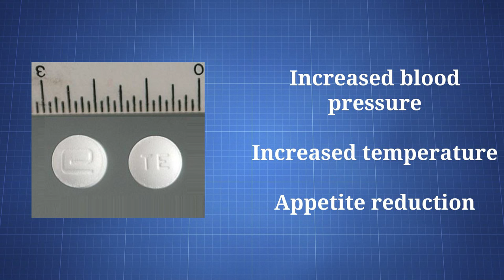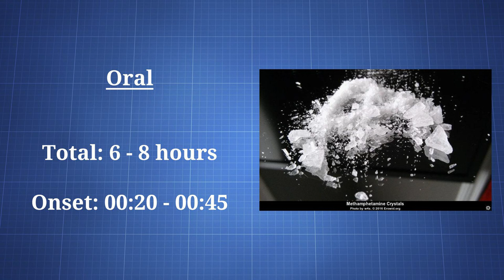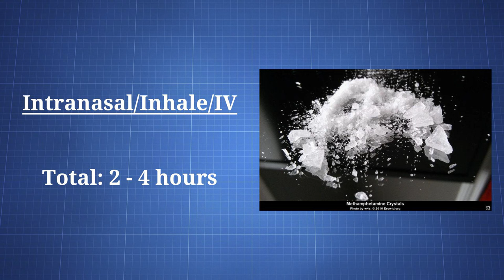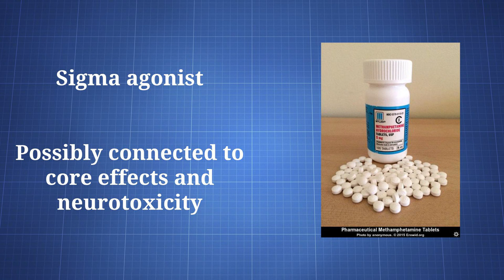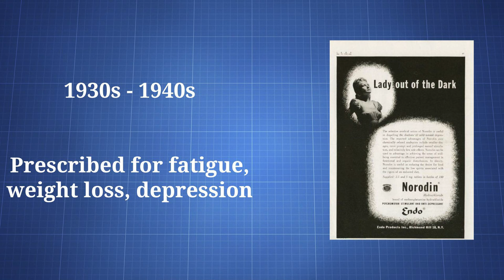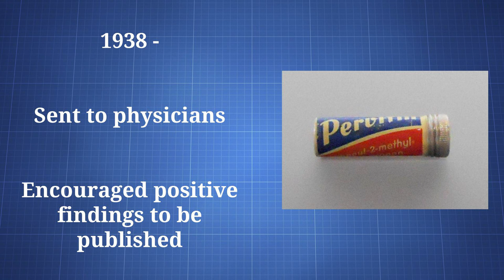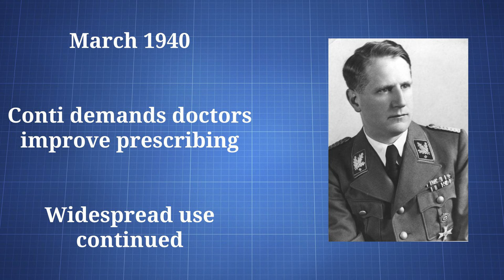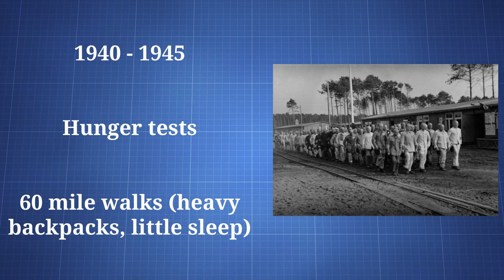Methamphetamine: What You Need To Know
Methamphetamine is a widely used stimulant in the amphetamine class. It was synthesized in 1893, but it didn't become popular until around the 1930s. Since then, it has been used in both medical and recreational settings.

It's a euphoric and clearly recreational drug, though it can provide more "productive" stimulation at low-common doses.

Most of its harms have been exaggerated. However, neurotoxicity is a concern with heavy use, psychosis can arise, and it can even be fatal when not taken in a careful manner.

Methamphetamine = Meth; Crystal; Glass; Crank; Yaba; Desoxyn; Sisa; Metamfetamine; d-N-methylamphetamine;
(RS)-N-methyl-1-phenylpropan-2-amine

Bitcoin: 1HsjCYpBHKcVCaW4uKBraCGkc1LK8xoj1B